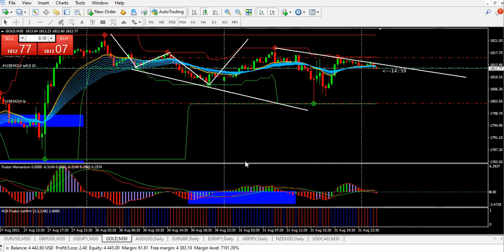แผนเทรด Fusion 1 09 21